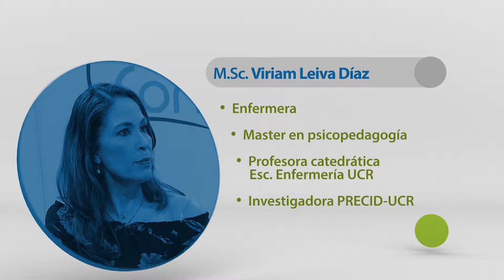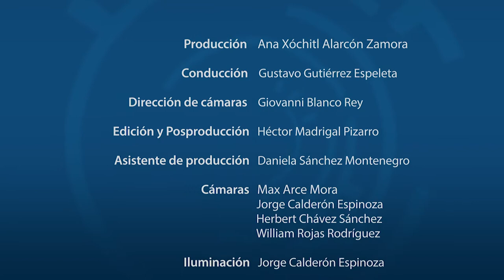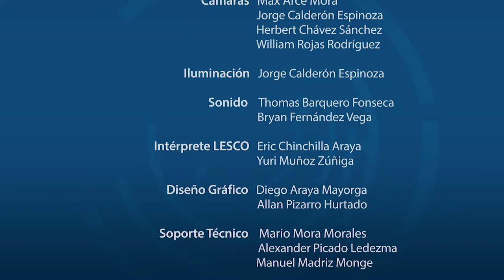INVESTIGACIÓN Y PREVENCIÓN DEL CONSUMO DE DROGAS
Transmitido el 04 de julio, 2018. Junto a la Dra. Viriam Leiva y la Lic.  Mariela Rodríguez comparten las investigaciones que realizan desde el PRECID en materia de consumo y prevención de drogas.